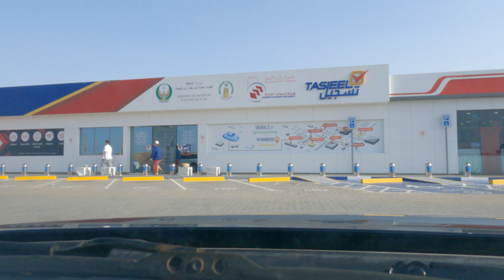Sharjah to Jabal jais mountains - Drive Relaxing Music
Remember, You always have time to travel on magnificent roads and areas of the world and don't forget "The world is a book and those who do not travel read only one page"